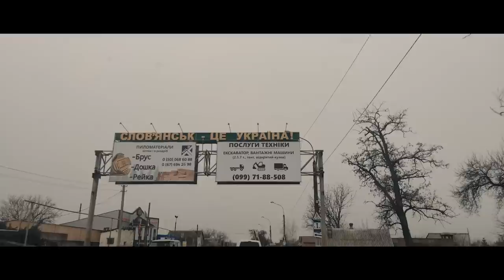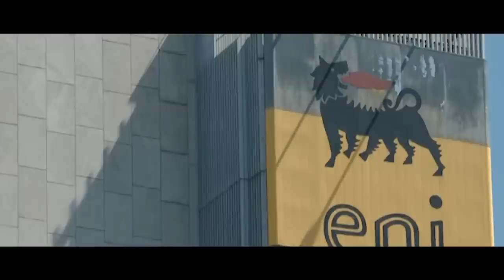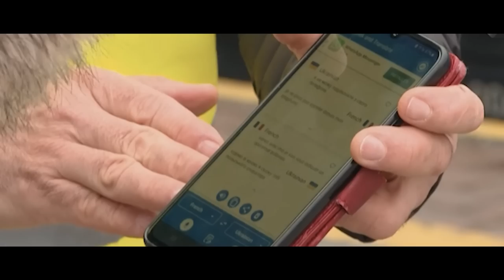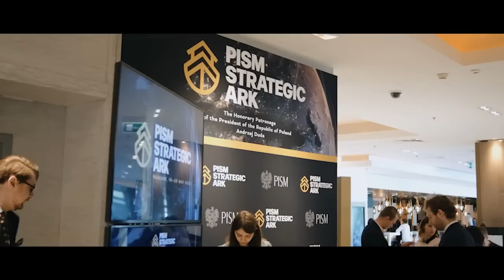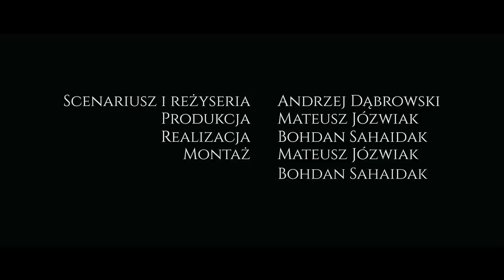Rok rosyjskiej inwazji na Ukrainę. PISM o wojnie.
Nagła zmiana środowiska bezpieczeństwa w Europie, spowodowana agresją Rosji na Ukrainę, postawiła przed ekspertami Polskiego Instytutu Spraw Międzynarodowych wyzwanie – jak analizować pełnoskalową wojnę, która sieje spustoszenie w państwie sąsiadującym z Polską. W rok po wybuchu wojny przyszedł czas na pierwsze podsumowania. W tym filmie postaramy się opowiedzieć o pracy analityków instytutu, rzucić światło na wydarzenia ostatnich dwunastu miesięcy oraz spróbujemy nakreślić perspektywy dalszych działań zbrojnych i tego co przyniesie powojenna przyszłość.

Wystąpili:
Sławomir Dębski
Wojciech Lorenz
Daniel Szeligowski
Agnieszka Legucka
Anna Maria Dyner
Maria Piechowska
Paul Massaro

Scenariusz i reżyseria:
Andrzej Dąbrowski

Produkcja:
Mateusz Józwiak

Realizacja:
Bogdan Sagaidak

Montaż:
Mateusz Józwiak
Bogdan Sagaidak